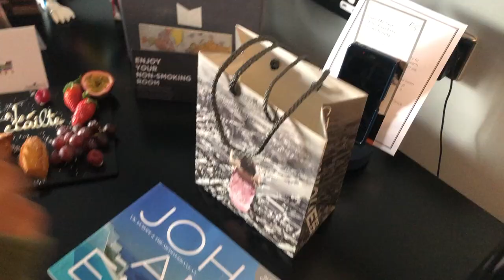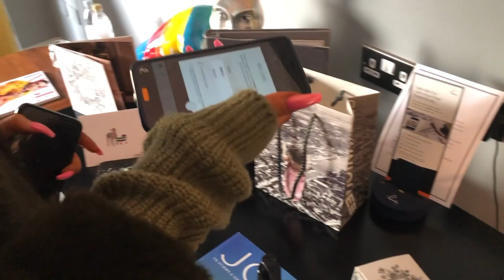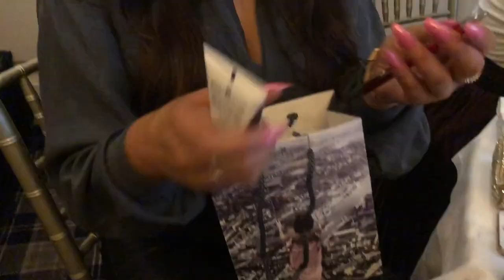VLOG | CORK, MARK BUXTON & THE MONTENOTTE HOTEL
Hey Guysss,

We had such a fun trip down in Cork! We hope you enjoy this little vlog of our trip

With Love,
Bla, Aoibh & Susie x

G O L D E N G L O S S

Bronzed Honey is sold out online but available in our shop in House of Fraser.

A O I B H  L A S H |